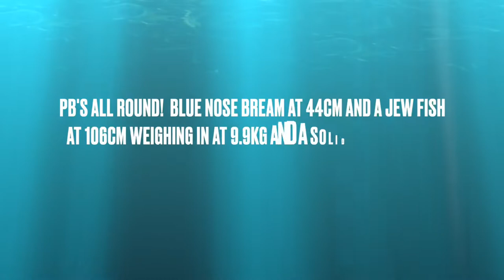Australia Day 2022- Big blue nose bream and a baby monster Jew fish.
Doing what 🇦🇺 do best. Fish , eat what they catch!On the Hawkesbury river for a relaxing Australia day, I was aiming for a simple feed of crabs , bream , flatties and maybe the odd jewfish. What I can say,  I hit the quadfecta on this trip.

 It was tough all morning from 9am right till 6:30pm where we didn’t have a fish on board. Moved several place to hide from the howling wind. I found a 20m hole and with the tide running out , I decided this will be a final spot before we call it a day, so we anchored up and started a burley trail and sent out baits down. A 1% decision that paid off!

Jason and his kids were on board for the first time. And the lucky fella managed to get his biggest fish ever. A donkey blue nose bream on a squid strip measuring 44cm!

My self landed a decent size Jew fish at 106cm and she weighed in at 9..9kg on the scales. My PB for a Jew fish. Last time I landed a legal one was back in 2007!

We also did  well on the crabs too. We netted 9 coral crabs and 1 blue swimmer for lunch and for dinner.